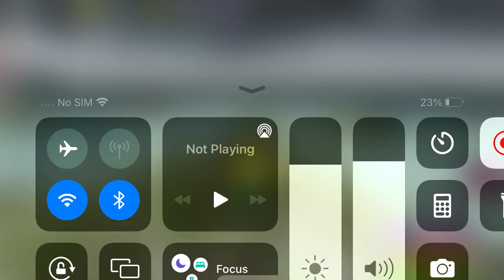Some Roblox booga booga gameplay thanks for the gold tip